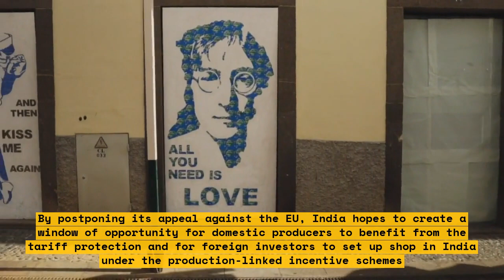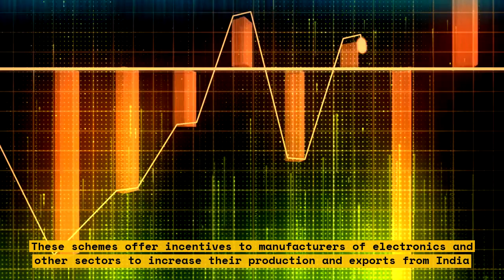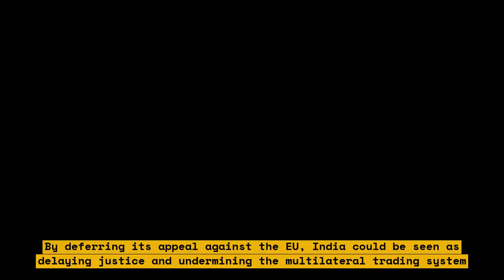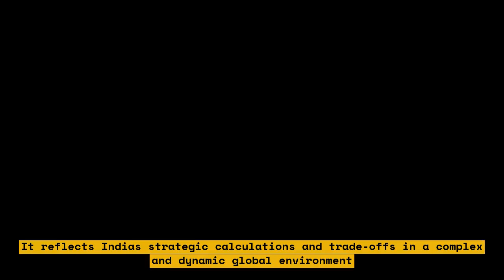Why India is delaying its ICT case appeal against the EU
This video discusses the delay of India's appeal against the European Union's ICT case. The video provides an overview of the case and its background, and examines the reasons behind India's decision to delay its appeal. The video also explores the potential implications of this delay for India and the EU.